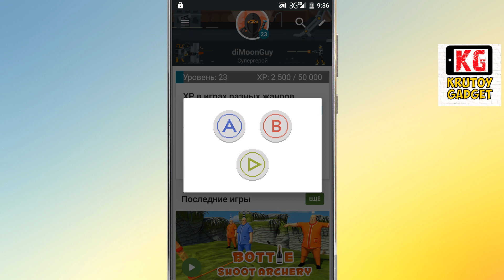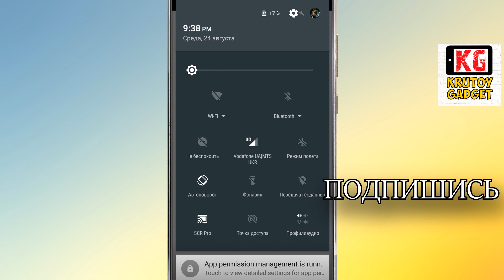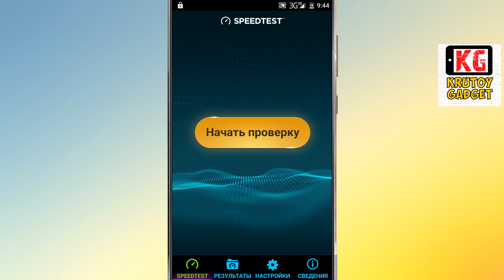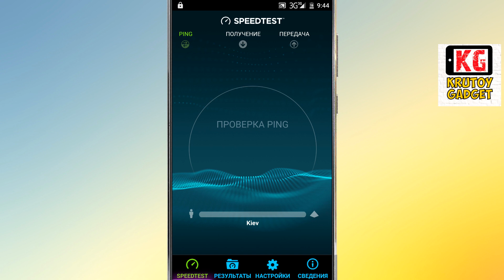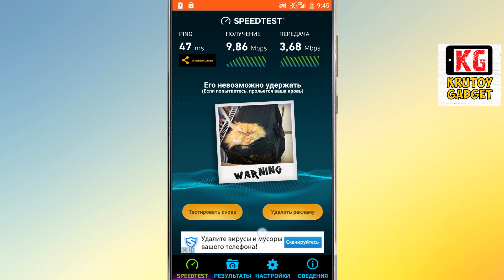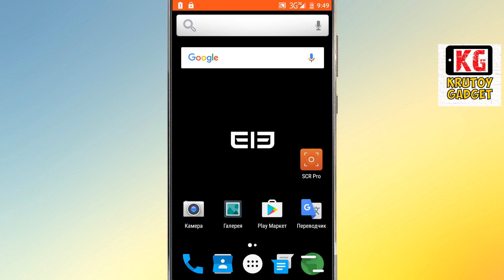ТОП 5 ПАСХАЛОК НА АНДРОИД